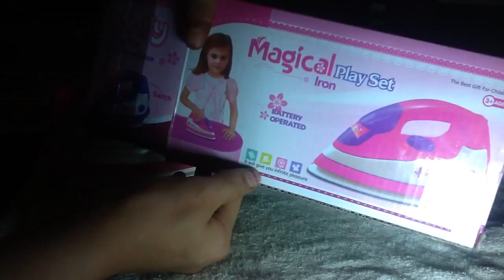Lots of fun magical play set iron my videos thanks watching